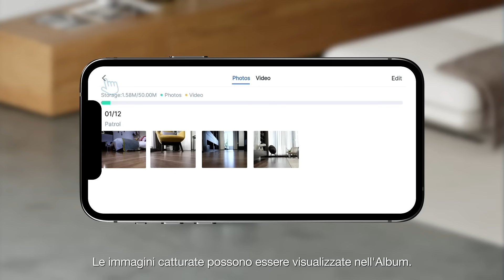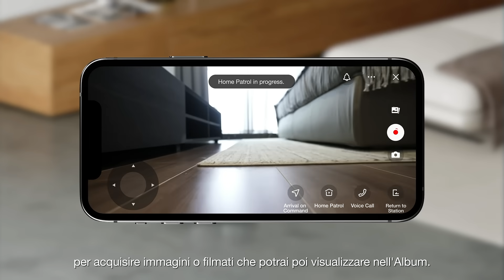ECOVACS [IT] DEEBOT T10: Guide all'utilizzo | Video manager